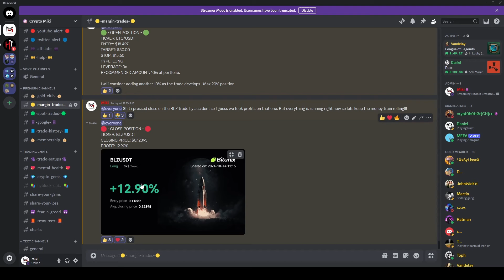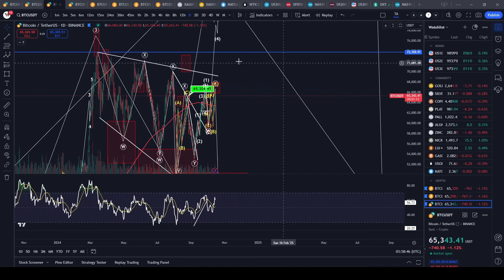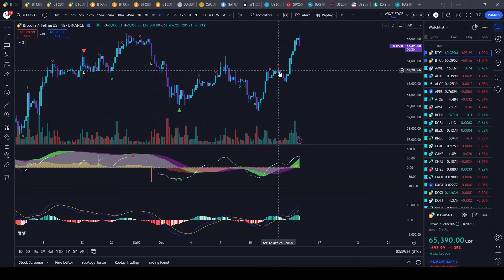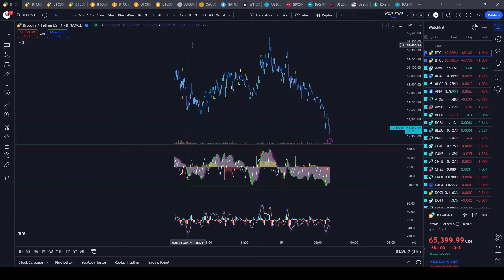Can Bitcoin finally break this consolidation!!! $BTC $BITI $BITO $HODL $IBIT $ARKB $BTCO $BTCW $GBTC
🚀Join me at Bitunix and get $1000 USDT 💰 bonus when you use my link🚀